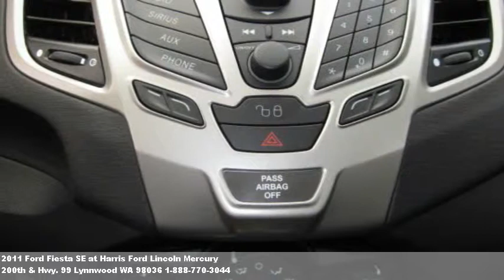2011 Ford Fiesta SE, $17990 at Harris Ford Lincoln Mercury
Shop and compare. Satellite radio,air conditioning,tachomete